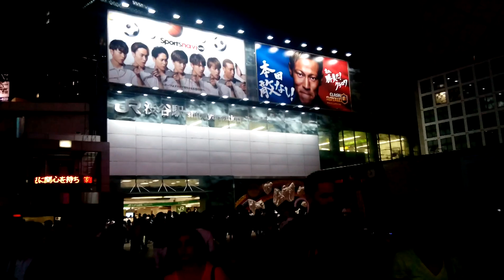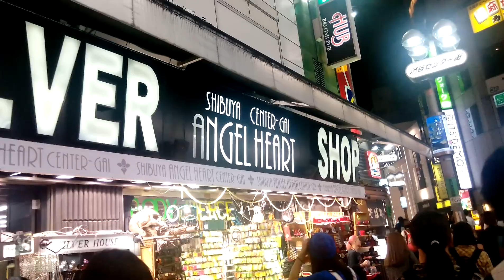Tokyo Shibuya 2016/08/30 20:00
Shibuya
2016/08/30 20:00
Tuesday